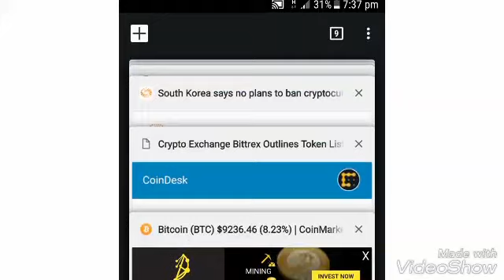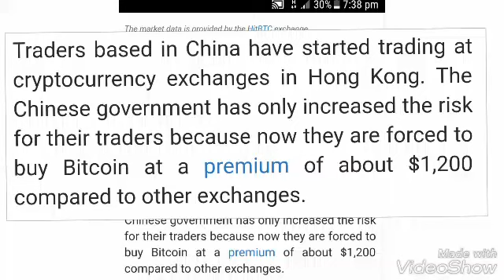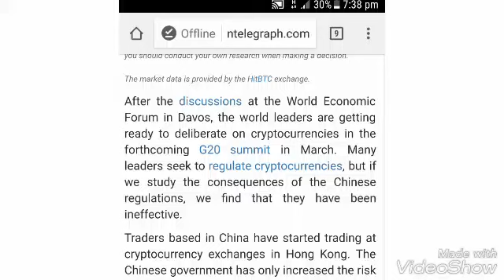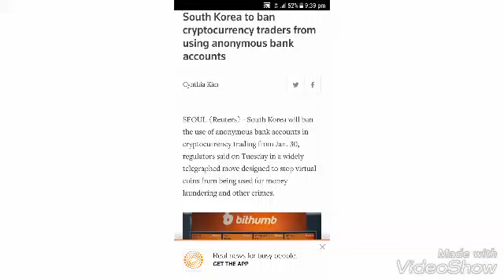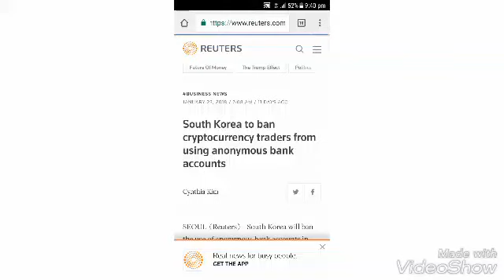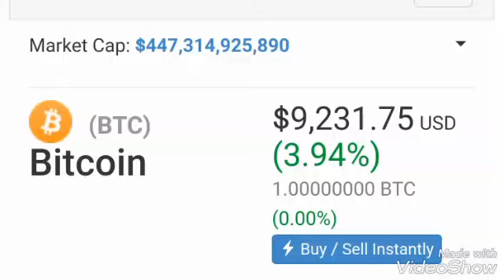Why Bitcoin Price Down In Feb 2018 | Why Crypto Market Crashed | 4 Reason Price Down Full Explained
Shahjee Pk Crypto